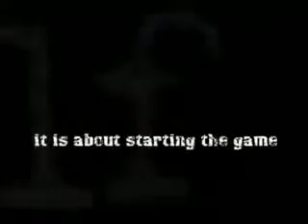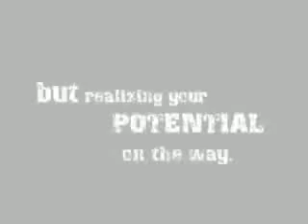Best Motivational Video ever Secrets of Success You Vs Yourself